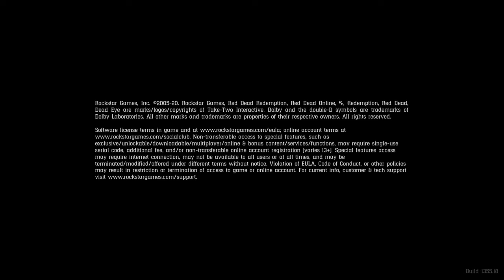Red Dead Redemption 2 free aim shooting gameplay